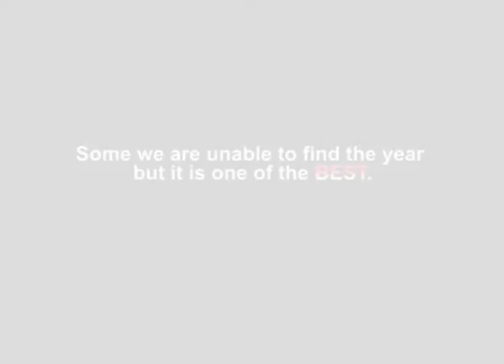NDP Theme Songs .S.E. [Special Edition]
NDP Theme songs Special edition INCLUDING YOG Songs